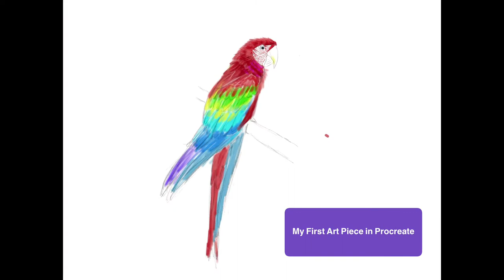Intro to Procreate : My First Art : Parrot